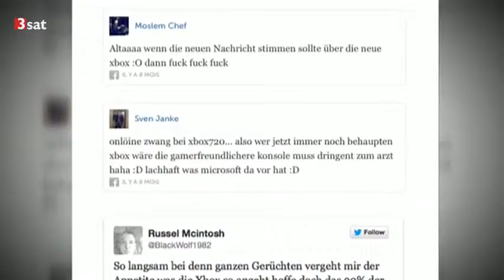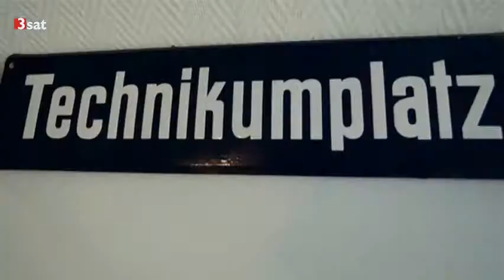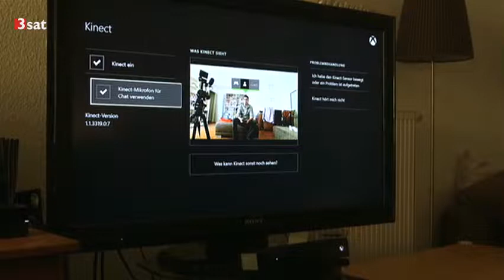Spion im Wohnzimmer: "Xbox One" erfasst Menschen und Mimik [13.12.2013]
Auf Druck der Kritiker erfasst Microsofts Konsole "Xbox One" nicht mehr jeden Menschen im Wohnzimmer, selbst wenn nicht gespielt wird.
Die Macher des Spiels "Urban Legend" hingegen setzen bewusst auf die Gesichtserkennung: Der Spieler muss lächeln, wenn er im Game gescannt wird, um weiterzukommen.